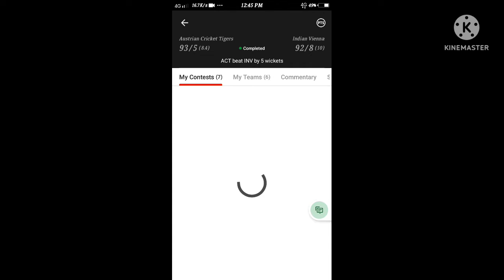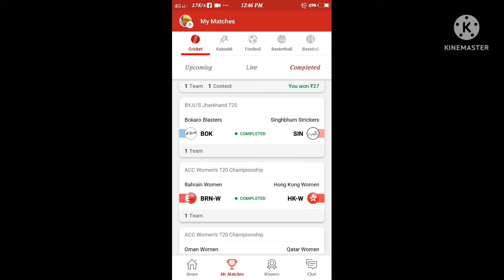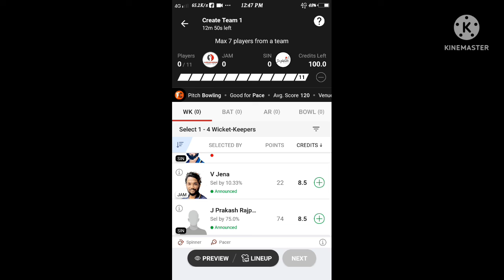dream 11 cash earning trick watch end 💯% real no fack dream11 how to apply trick in dream 11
Jada discount ka laya refer code ues kara = QJAYFN1GH